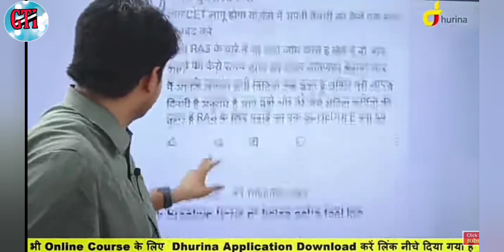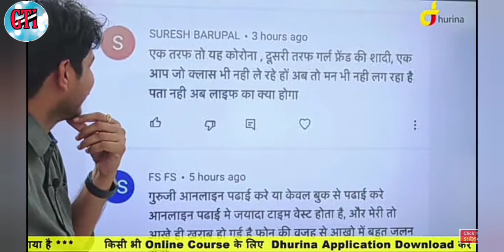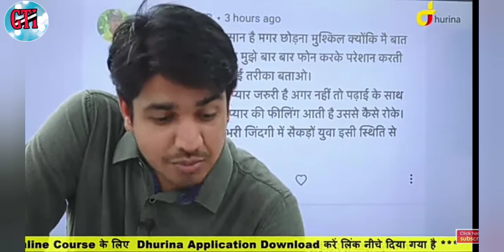कोरोना में लड़कों कि समस्या |ग्रलफ्रैंड कि शादी|ब्रेकप हो गया |ग्रलफ्रैंड कैसे छोडे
लाइक